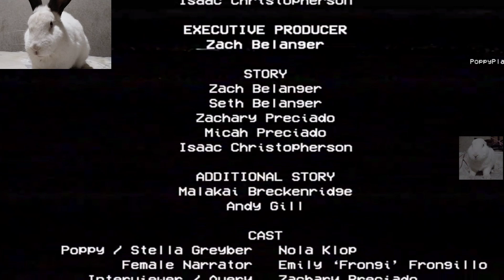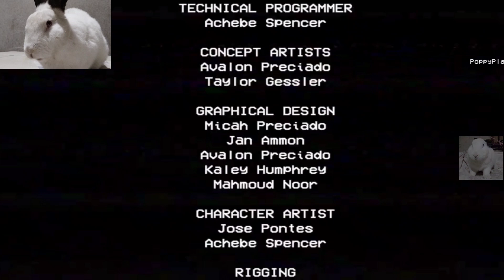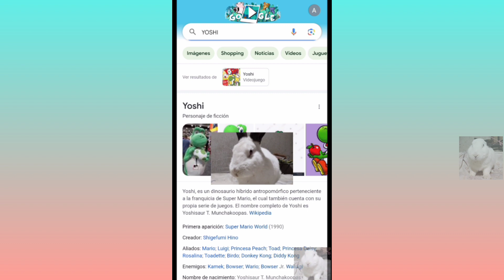jugando a Poppy Playtime 🐈🐇🎮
dale like y comparte y suscribete a activa la campanita de notificaciones porqué estoy subiendo contenido diariamente ando muy activo y les dejo un hermoso video disfrútenlo y gracias por su atención ❤️🐇🐈🐅⬇️⬇️⬇️⬇️